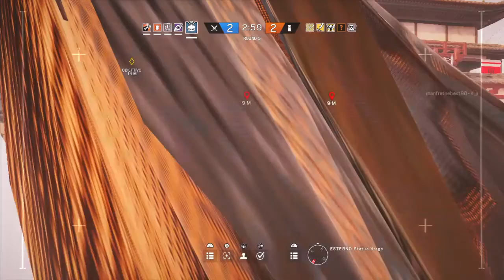The Stream 2.0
FPS Gameplay and Clips
ITA Players xFastBroSx & NoFede_NoParty
Ps4